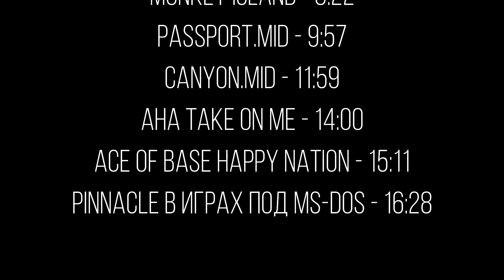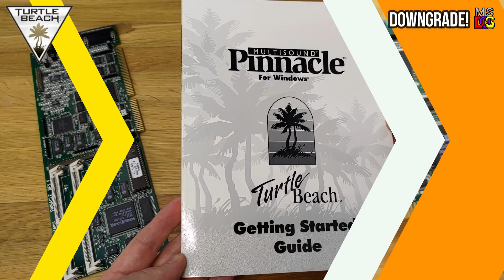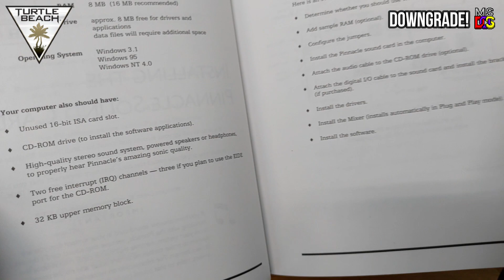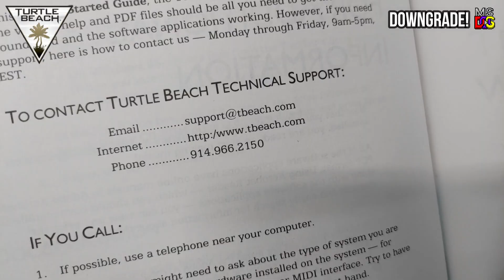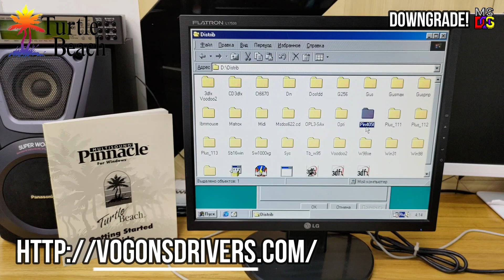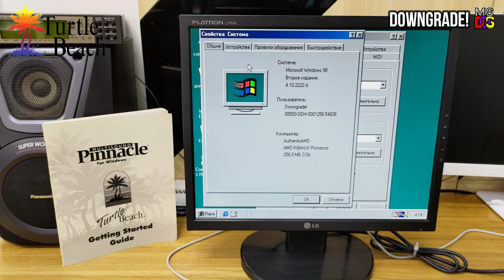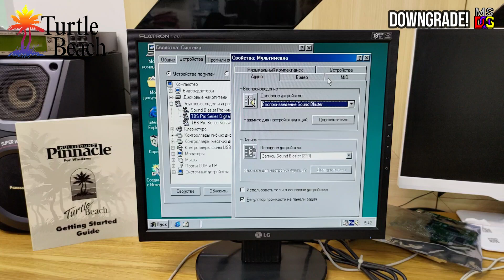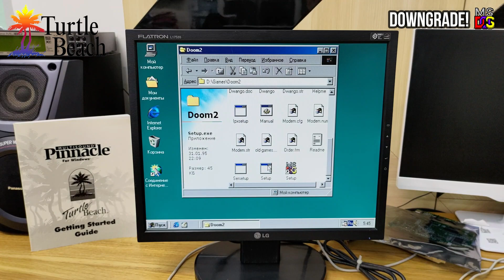Turtle Beach Pinnacle - музыкальная ISA карта High End класса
Приглашаю любителей ретро в группу ВК

Turtle Beach Systems относят свою звуковую карту Pinnacle к High End мультимедиа. Я послушал как она играет на своём синтезаторе Kurzweil и был приятно удивлён, а если еще залить банки, да еще и 48 Мб - это будет уже очень серьезное решение в области создания музыки/минусовок. В общем, карта хоть для меня по сути и бестолковая, но мне очень понравилась. Понравилась своим внешним видом, габаритными размерами, компоновкой микросхем - я увидел в ней творческий подход. Синтезатор вне всяких похвал, черепашьи мастера реально творят чудеса!

Знакомство с Pinnacle - 0:47
Основные моменты из руководства - 1:46
Дочерняя плата SPDIF - 3:28
Драйвера и настройка - 4:37
Doom - 5:45
Duke Nukem 3D - 7:20
Monkey Island - 8:22
Passport.mid - 9:57
CANYON.MID - 11:59
Aha Take On Me - 14:00
Ace Of Base Happy Nation - 15:11
Pinnacle в играх под MS-DOS - 16:28

Стенд в этом видео:
Материнская плата: Acorp 5ali61 Super Socket 7
Процессор: AMD K6-III+ 450 MHz
Оперативная память: 128 Mb DIMM SDRAM PC133
Видеокарта: Diamond Stealth 64 Video (S3 Vision968) IBM DAC PCI + VRAM Memory Module
Звуковая карта #1: Turtle Beach Systems Pinnacle rev.F ISA | 32+16 Mb SIMM EDO (FPM?)
Звуковая карта #2: Creative Sound Blaster Pro 2 ct1690 ISA